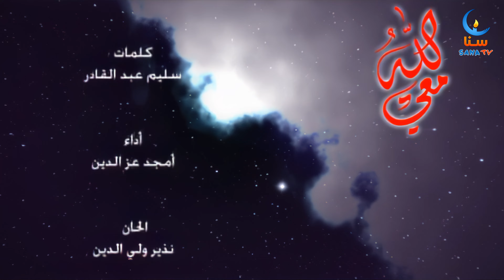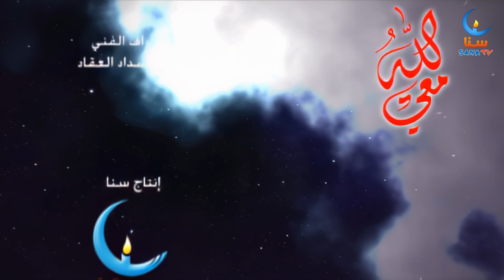الله معي | قناة سنا SANA TV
الله معي
اناشيد تربوية - اغاني باللغة العربية الفصحى
كلمات النشيد:
سبحت الله مع الفجر والنحل وأسراب الطير

والأزهار ترش عبيرا والأسماك بقلب البحر

الله معي حيث أكون فحياتي حبا ويقين

خفقات القلب تمجده ولها أشواق وحنين

إني أحيا ومعي الله أنا أذكره لا أنساه

ما ضل المؤمن في الدنيا مادام الخالق مولاه

وفؤادي يشدو مبتهجا مثل العصفور على الغصن

الله معي الله معي حيث أكون حيث أكون